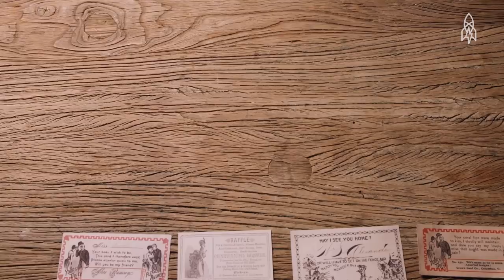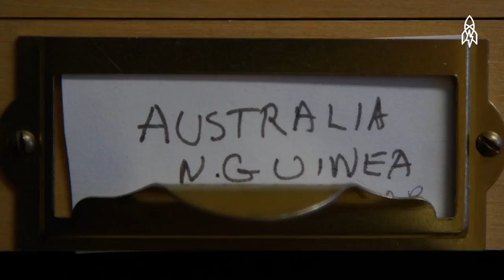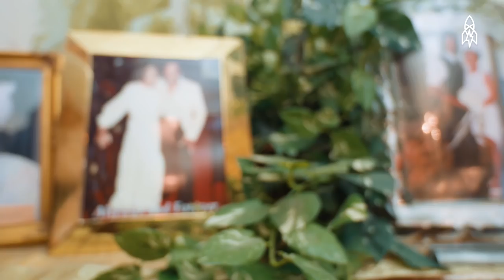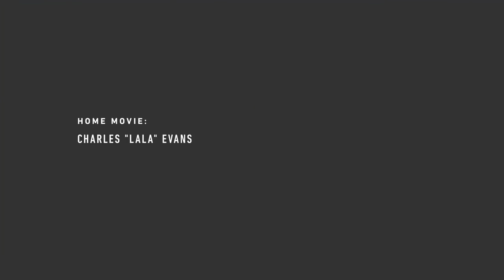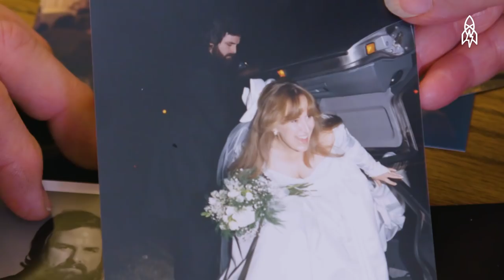Five Great Big Love Stories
In honor of Valentine’s Day, we’ve got five stories all about that crazy little thing called love. We fly to Verona, Italy to meet the ‘Love Secretaries,’ travel back to the 19th century to learn about the OG Tinder, and meet the ultimate "love bugs."

This story is a part of our Human Condition series. Come along and let us connect you to some of the most peculiar, stirring,